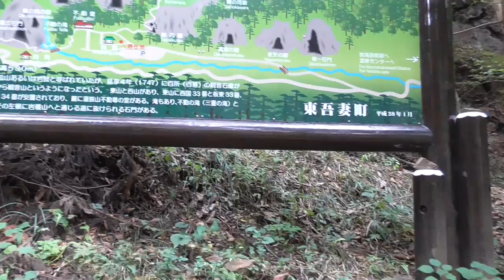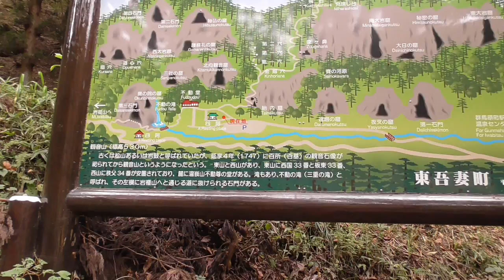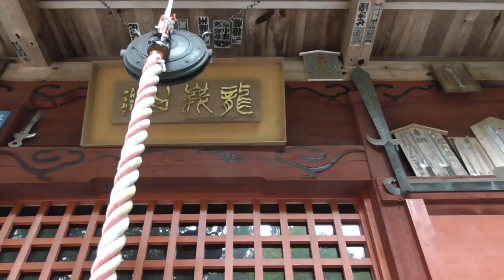東吾妻町の不動堂と不動の滝・・駐車場から近くて、助かったW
岩櫃城跡への駐車場・平井へ行く途中から右折します。
なかなか迫力のある滝です。
いかがですか？